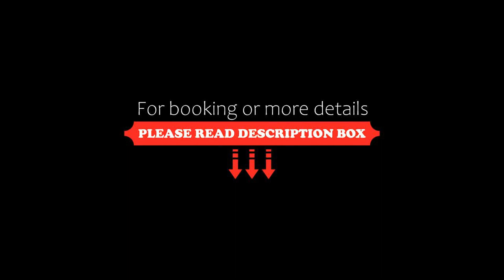Sangsuri Villa 3 SHA Extra Plus, Choeng Mon Beach, Thailand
About Property:
Featuring pool views, Sangsuri Villa 3 - SHA Extra Plus provides accommodation with a private beach area, water sports facilities and an infinity pool, around 2.1 km from Chaweng Beach. This beachfront property offers access to a balcony, ping-pong, free private parking and free WiFi. Guests have access to a hot tub, spa facilities and fitness room.

The spacious villa is equipped with 7 bedrooms, 8 bathrooms, bed linen, towels, a flat-screen TV with satellite channels, a dinin...
Property Type: Hotel
Address: Thanon Bo Phut, Amphoe Ko Samui, 84320 Choeng Mon Beach, Thailand
Searching For
1. Sangsuri Villa 3 SHA Extra Plus - Choeng Mon Beach - Thailand
2. Sangsuri Villa 3 SHA Extra Plus - Choeng Mon Beach - Thailand Address
3. Sangsuri Villa 3 SHA Extra Plus - Choeng Mon Beach - Thailand Rooms
4. Sangsuri Villa 3 SHA Extra Plus - Choeng Mon Beach - Thailand Amenities
5. Sangsuri Villa 3 SHA Extra Plus - Choeng Mon Beach - Thailand Offers and Deals
Audio Credit:
Track Title: Subway Dreams
Artist: Dan Henig